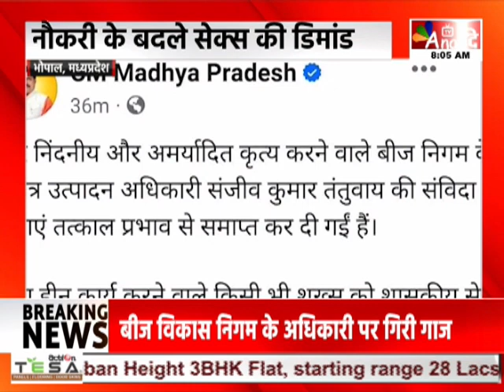Bhopal : नौकरी के बदले सेक्स की डिमांड, बीज निगम अफसर पर गिरी गाज | MP Hindi News || Anaadi Tv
ग्वालियर में नौकरी के बदले सेक्स की डिमांड करना बीज निगम अफसर को महंगा पड़ गया...बीज विकास निगम के अधिकारी संजीव कुमार को नौकरी से हाथ धोना पड़ा है...मध्य प्रदेश राज्य बीज एवं फार्म विकास निगम मुख्यालय में संविदा पर नियुक्त संजीव कुमार तंतुवाय की संविदा सेवाएं समाप्त कर दी गई है...अधिकारी की शर्मनाक हरकत पर मुख्यमंत्री डॉ. मोहन यादव ने कहा- “घोर निंदनीय और अमर्यादित कृत्य करने वाले बीज निगम के प्रक्षेत्र उत्पादन अधिकारी संजीव कुमार तंतुवाय की संविदा सेवाएं तत्काल प्रभाव से समाप्त कर दी गईं हैं...ऐसा हीन कार्य करने वाले किसी भी शख्स को शासकीय सेवा में रहने का कोई अधिकार नहीं है...दरअसल भोपाल से आए बीज निगम के अफसर संजीव तंतुआ ने इंटरव्यू के बाद छात्राओं से सेक्स डिमांड की थी...ग्वालियर एग्रीकल्चर यूनिवर्सिटी में बीज विकास निगम में नौकरी के लिए इंटरव्यू हुए थे...संजीव ने नौकरी दिलाने के नाम पर दो छात्राओं से एक रात बिताने की डिमांड की थी...3 जनवरी को ग्वालियर कृषि विश्वविद्यालय में इंटरव्यू हुए थे...इस मामले में रीवा निवासी M.Sc. की छात्रा ने ग्वालियर क्राइम ब्रांच से शिकायत की थ...जिस पर क्राइम ब्रांच ने आरोपी के खिलाफ छेड़छाड़ का केस दर्ज कर उसे नोटिस जारी किया था...

AIRTEL - 379